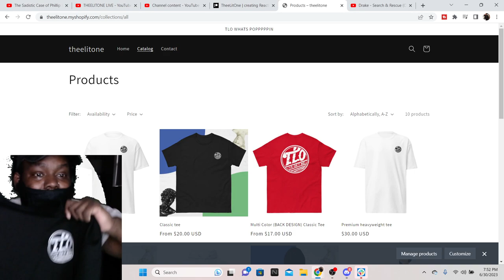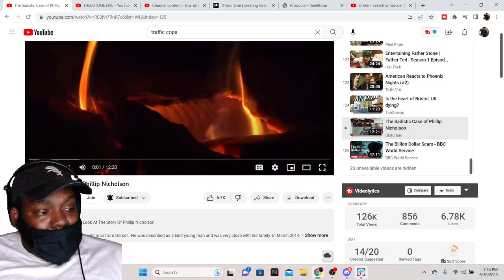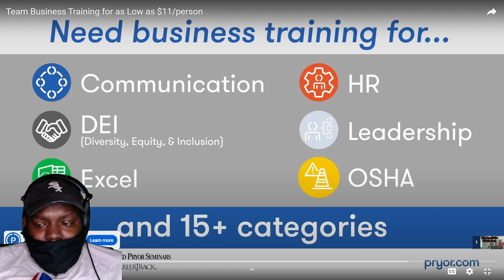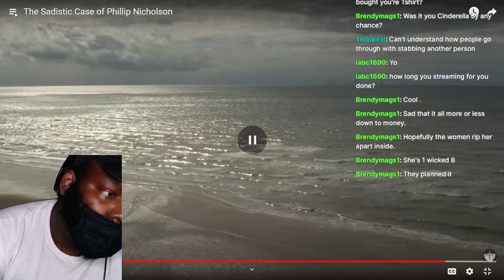I AINT MEAN TO SAY THAT! The Sadistic Case of Phillip Nicholson